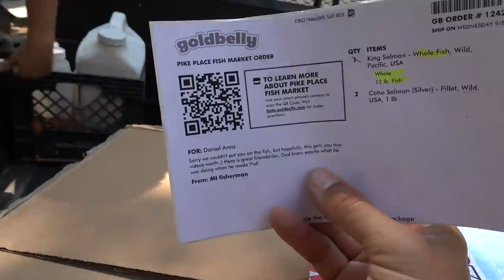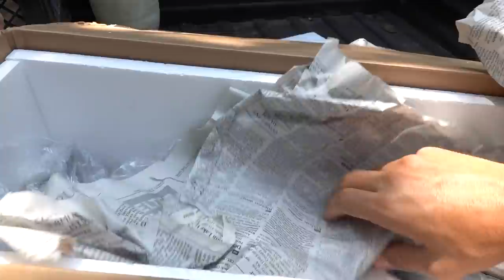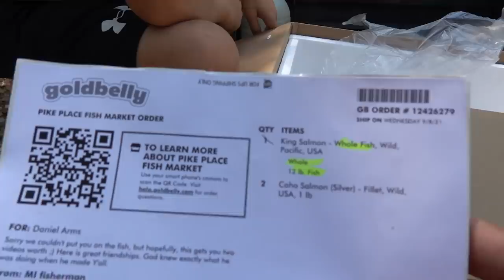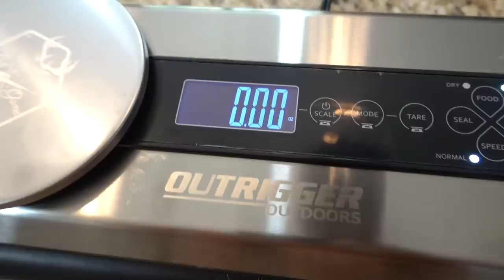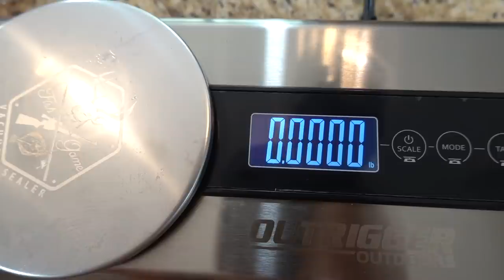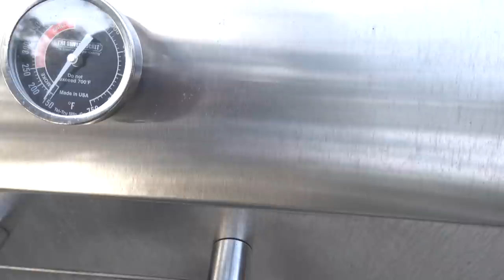Salmon Catch, Clean, and Cook!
Canon M50